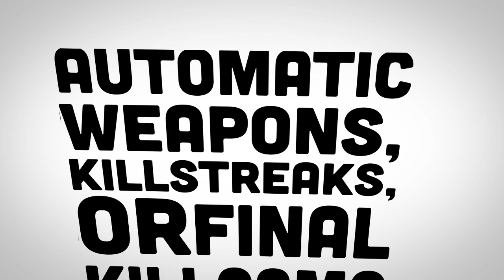CrewCraft Survival: Episode 66 (Kevin Bacon Goes Cave Exploring With The Crew!)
Play Now at IP Crewniverse.com